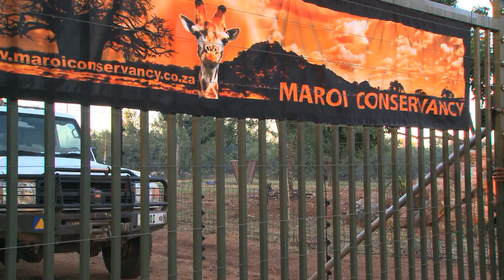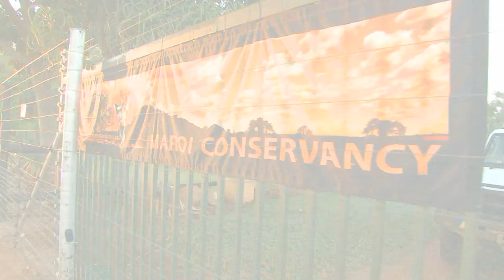North American Hunter TV '13 Episode 12 AFRICA SEG 1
North American Hunter's Gordy Krahn invited Ken Jorgenson of Ruger along on an African safari to chase cape buffalo and other plains game. Wild game doesn't come much bigger, but these guys are up to the task.